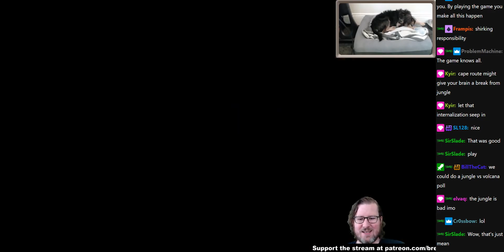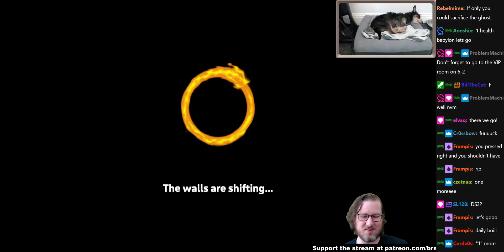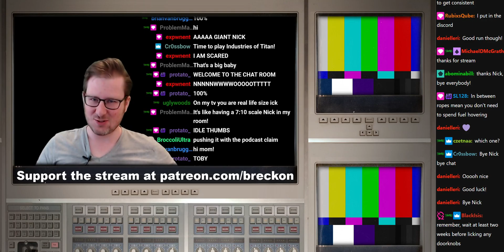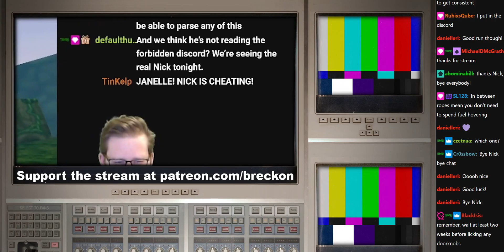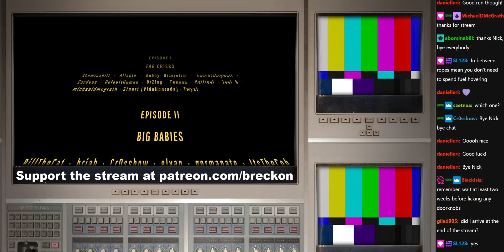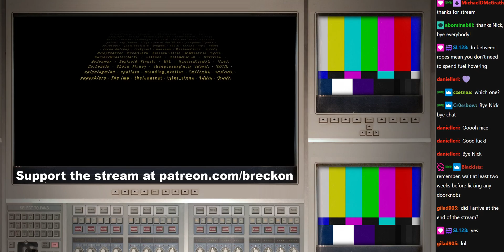Spelunky 2 - Part 67 // 2021-04-14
Join our wonderful community on Discord!